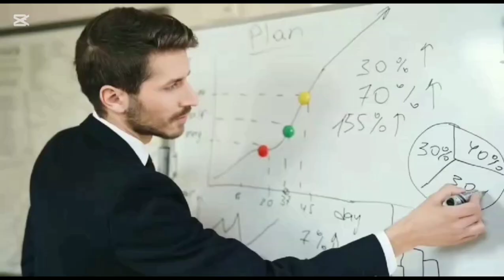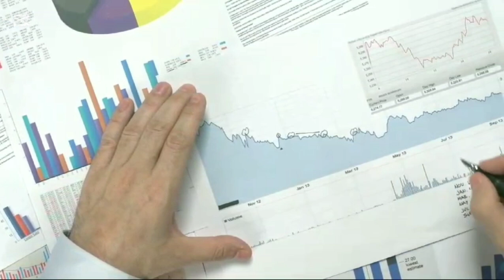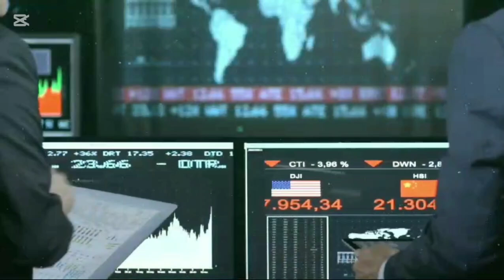2 Great stocks News update and technical analysis by sir Amir shahzad.